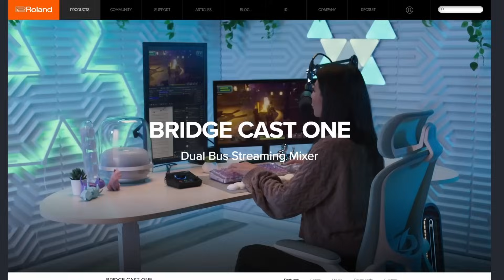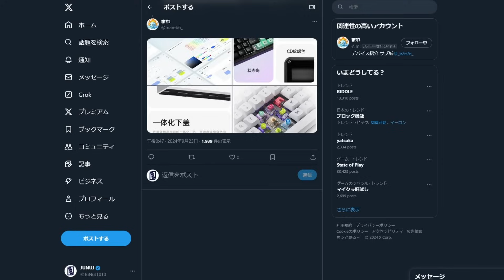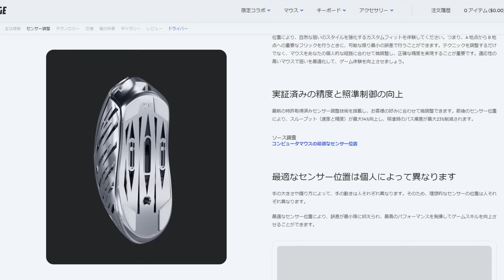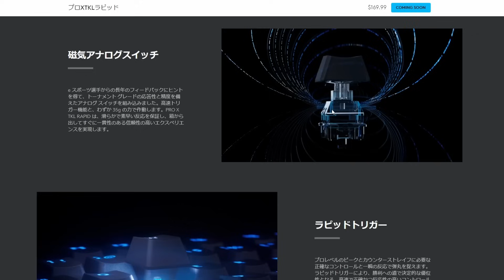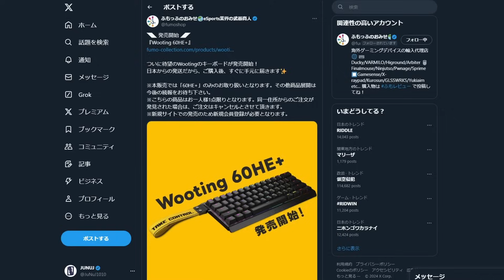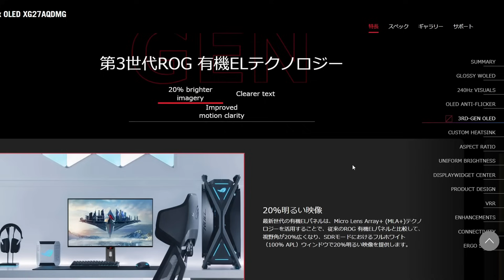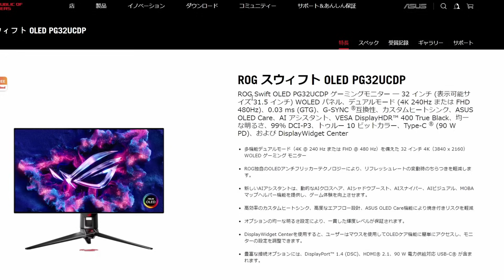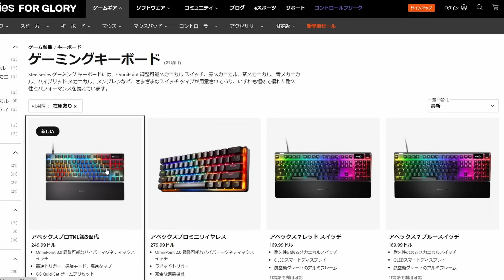【最新デバイス】磁気ラピトリキーボードの時代終了!?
🔷JUNUJ使用デバイス[Amazonで買える物]
★SNSやレビューサイト

✋手の大きさ　縦18.9cm　横9.8cm
DPI: 1600
振り向き:１８㎝